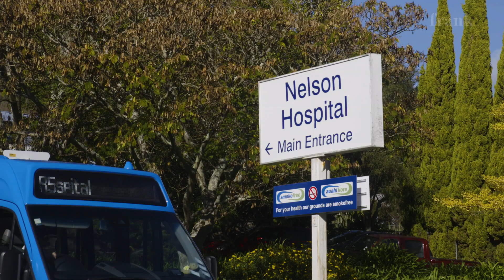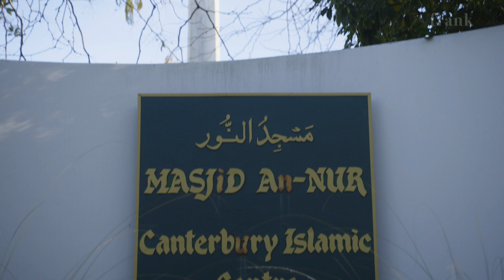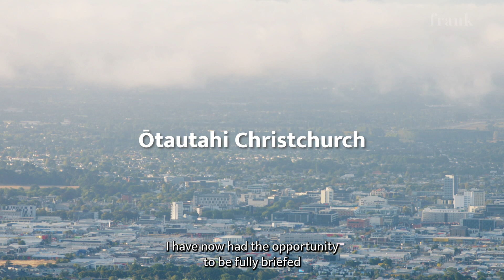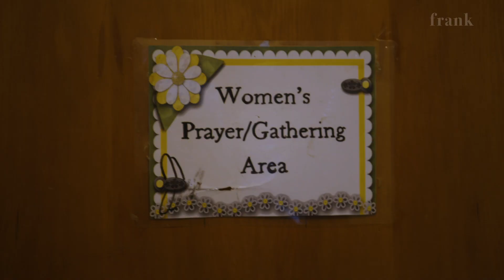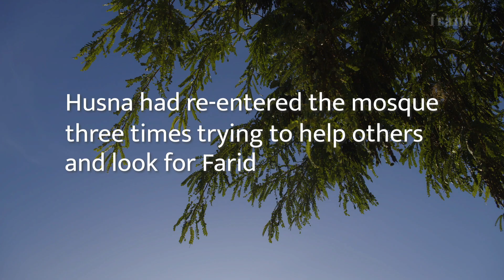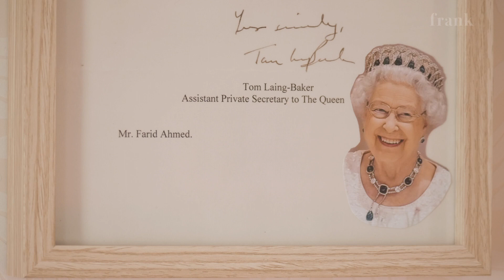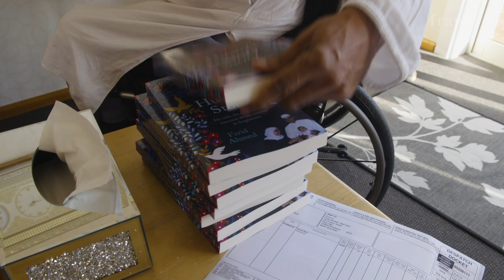Farid Ahmed, Christchurch Mosque survivor’s extraordinary story of survival and forgiveness.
Outside a small brick home in the Christchurch suburb of Hoon Hay, the word PEACE is spelled out in large white capital letters on five rocks.

It is a familiar slogan, drawing on a long history of anti-war protests, but for Farid Ahmed, it is an aspiration born out of personal and community tragedy.

Four years and four months ago, Ahmed’s words of peace and forgiveness echoed across the world after his wife, Husna Ahmed, was one of 51 worshippers killed in the shootings at the Al Noor Mosque and Linwood Islamic Centre on 15 March 2019.

Two weeks later, he addressed a crowd of around 23,000 people at the National Remembrance Service in Hagley Park. “I don't want to have a heart that is boiling like a volcano,” he said. “That’s why I have chosen peace. I have chosen love and I have forgiven.”

Farid’s message of forgiveness spread across the globe. He has meet with world leaders, been honoured with an international peace award while speaking at the Forum for Promoting Peace in Muslim Societies, and continues to call for peace on the global stage.

As he tells Frank Film, “I had never imagined that one word is so powerful – forgiveness. Forgiveness is the result of just common sense. If we just question ourselves, what is going to benefit me in the future? Anger or forgiveness?”

Ahmed’s path to forgiveness, however, began long before that fateful day in 2019.

Farid Ahmed was born in 1962 in a village in Bangladesh, one of six children. He learned English from a young age and studied engineering at the Sylhet Polytechnic Institute. He arrived in New Zealand in December 1988 at the age of 26. Unable to use his engineering qualification, he studied towards a qualification as a homeopath.

On moving to Nelson, marriage was on his mind. He had his heart set on Husne Ara Tajmin, a young woman from the Zangal Hata village. Despite losing her mother when she was only eight months old, and her father around 11 or 12, she was resilient, says Ahmed, a confident young woman, a good sportsperson with an infectious smile. “She had many marriage proposals but nothing was clicking.”

His parents asked him to return to Bangladesh to marry but, concerned for his own safety, Ahmed asked that she be allowed to travel to New Zealand, on the understanding, he says, that they would marry “the day she arrives.”

Even as her family hesitated, the young bride-to-be told her parents, “I want to go”.

They were married in Auckland in 1994. After they were married, he writes in his 2020 book, Husna’s Story, “we decided her name would be Husna Ahmed.” Two days later, they moved down to Nelson.

“We blended just straight away,” he says. “We were a happy family. We felt that we were blessed by one another.”

Tragedy struck on the morning of 23 February 1998. Ahmed was walking to work when a young drunk driver, travelling at 100km an hour in an 80km zone, careered towards him. “Then what happened I do not know”.

Observers said he was thrown into the air. He fell on to the windscreen and rolled on to the street – in panic, the driver ran over him. When he woke up in Nelson Hospital, he was told he would never walk again.

As his condition worsened he was flown to Christchurch Hospital where he was given a 7% chance of survival. As he writes, a doctor told his wife to “go home and find another husband”. But Husna Ahmed did not give up on him. “She wept, but she was not broken”.

Ahmed was in Burwood Hospital for over five months, suffering from a broken back, broken legs, chest injuries and concussion. By the fourth month, he was gaining strength. He attributes his survival to the doctors, homeopathy and the love and extraordinary forgiveness of his wife.

In December, the couple moved permanently to Christchurch and in 2004 their daughter, Shifa, was born.

Ahmed’s lesson in forgiveness would be given its most severe test when, just before 1pm on 15 March, he and his wife parked outside the mosque on Deans Ave. Ahmad headed to the main room of the mosque, while his wife went to the women’s room. It was the last time they would see each other.

Like so many who lost family members that day, Farid Ahmed still feels the acute loss of his wife. “Life without her is…. not full. I could take the path of depression because I miss her, but I remember her and her memory is inspiring me to contribute. Definitely I am optimistic. Life is still beautiful. The world is beautiful, the sun is shining. There are a lot of things to be thankful about.”

It is this strength, says Gamal Fouda, Imam at the Al Noor mosque, that four years ago set the scene for forgiveness and peace. “It is a very extraordinary message and he is an extraordinary man.”

Credits:

Producer/Director/Cameraman/Interviewer: Gerard Smyth
Editor: Oliver Dawe
Researcher: Erina Ellis
Writer: Sally Blundell
Production Manager: Jo Ffitch
Sound Design/Mix: Chris Sinclair